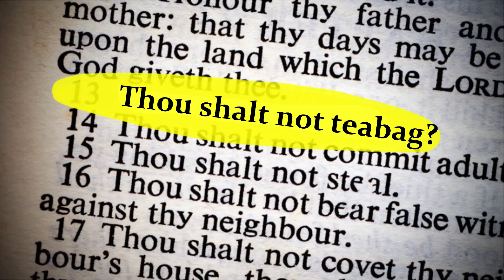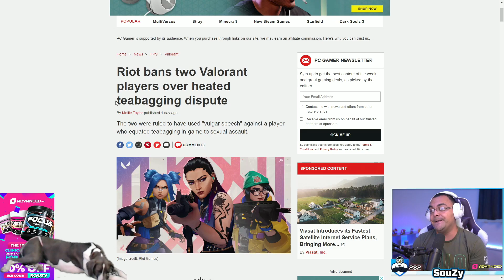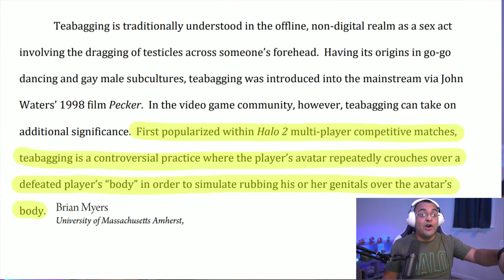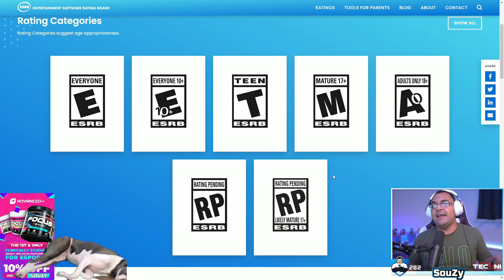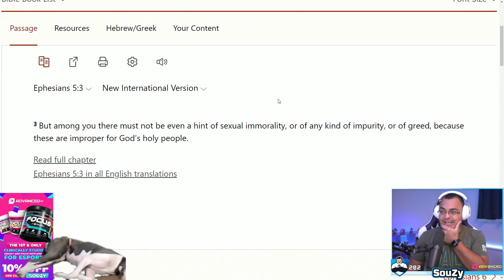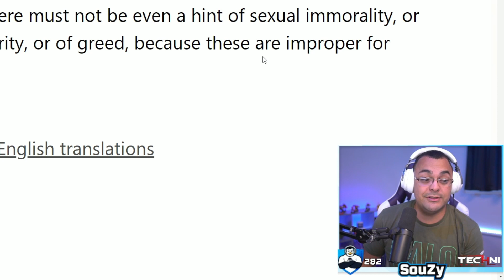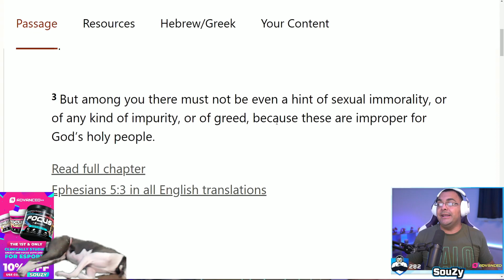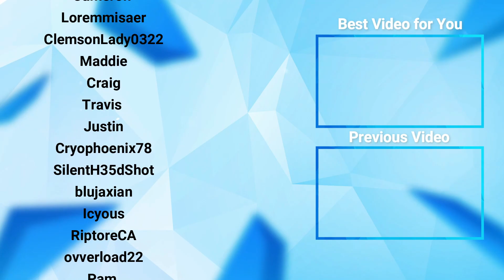Should Christian Gamers Teabag in Video Games? God and Gaming - Christian Gamer